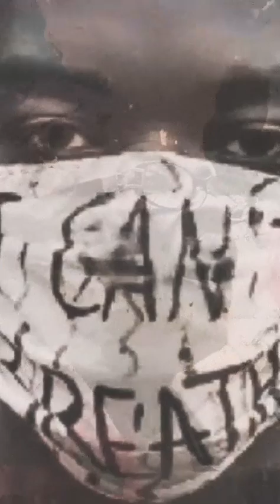🔵🔴At jun onb'el kye tij ayej nchi jaw tz'aq chitzon k-okel qee tuj 30 te tajlal xjaw te Noviembre.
▶️Según las estadísticas del Centros para el Control de Enfermedades, muestran que las caídas son la principal causa de lesiones y muerte en personas mayores de 65 años. Frente a ello, para ayudar a reducir esa brecha, Benchmark Physical Therapy ofrecerá exámenes de detección de riesgo de caídas de cortesía hasta el 30 de noviembre.

Las evaluaciones gratuitas están disponibles de 9 am a 4 pm en las clínicas Benchmark en Asheville como parte de la campaña "Move to Live" de la compañía, una iniciativa que alienta a los adultos a ser móviles, activos e independientes mientras los mantiene seguros en sus hogares y comunidades.

Las pruebas gratuitas implica responder a una serie de preguntas sobre salud seguidas de pruebas de equilibrio, estabilidad, fuerza y ​​agilidad.

Para reservar una evaluación gratuita, visite su página web y seleccione una ubicación, hora y fecha.